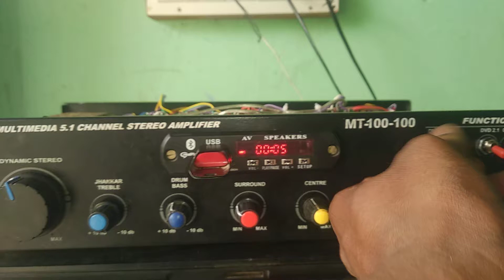rework 5.1 asemple amplifier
15/0/15 v 5 amp transform

dual suply  tda 2030 5 channel audio board bismi

5200/1943 ( 2 ) tr mono

Vasanth brologic
bus bt

video usb player